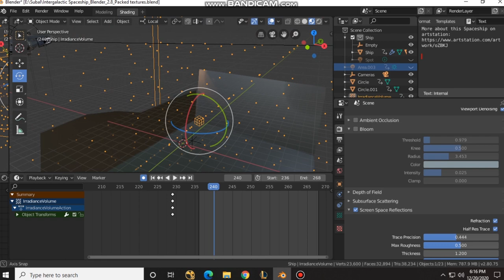Vfx Compositing | CGI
This shot is composed of CGI , matte painiting , Sky Replace
Main software used : Nuke
Track Name : Beside Myself (Instrumental)
Artist : Hesta Prynn